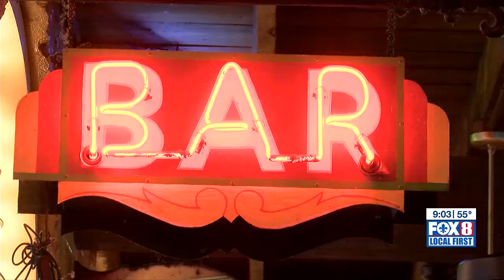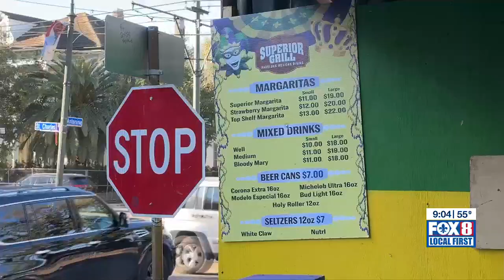St. Charles Avenue businesses gear up for 20-parade Carnival finale